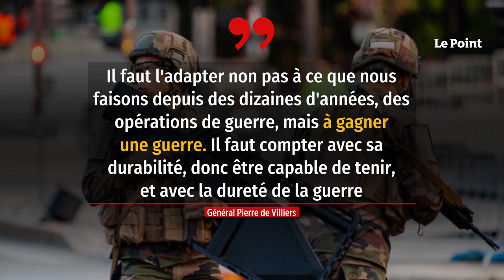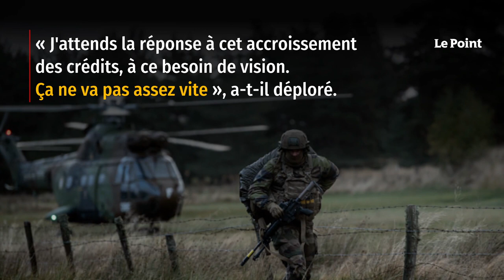Pierre de Villiers alerte sur le niveau de l’armée française en cas de guerre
Le général Pierre de Villiers persiste et signe. Déjà très critique sur le budget de la défense au début du premier quinquennat d'Emmanuel Macron, ce qui l'avait poussé à quitter son poste de chef d'état-major des armées (CEMA) en 2017, le général maintient sa position. « Les armées françaises n'ont pas aujourd'hui les moyens d'une guerre de haute intensité », a-t-il assuré lors d'une interview dans Le Parisien. Selon lui, la guerre en Ukraine « doit nous forcer à une réadaptation de notre modèle ». Retrouvez-nous sur : - Youtube - Facebook - Twitter - Instagram - Tik Tok - LinkedIn